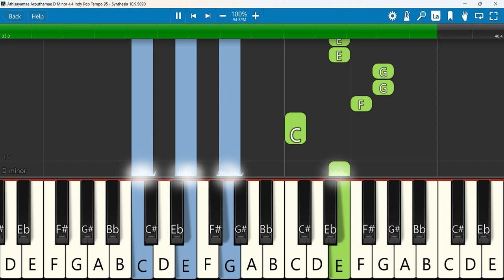Athisayamae Arputhamae Dm Keyboard Notes 4/4 Indy Pop Tempo 95 | அதிசயமே அற்புதமே | Sreejith Abraham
Athisayamae Arputhamae D Minor Keyboard Notes 4/4 Indy Pop Tempo 95 | அதிசயமே அற்புதமே | Sreejith Abraham
 Keyboard Notes